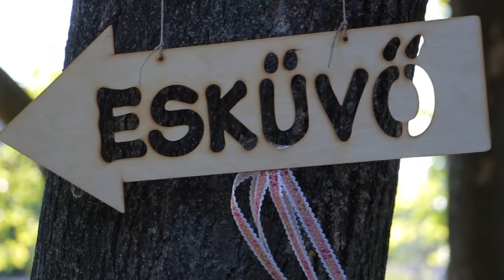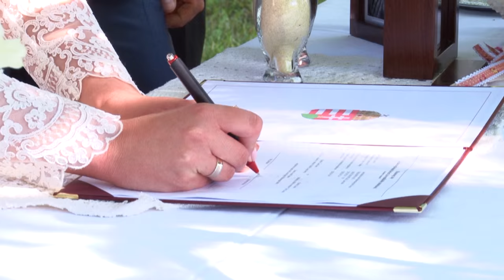Eszter & Lajos [2015.05.30.] HD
Eszter & Lajos
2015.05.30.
Lánycsók - Mohács
Operatőr: Jónás Péter és Kováts Dávid
Vágó: Jónás Péter